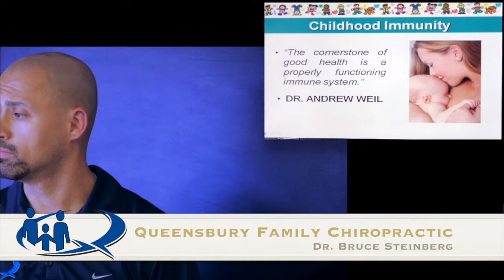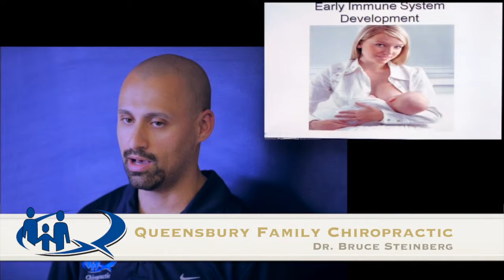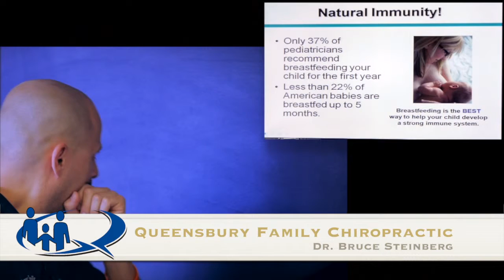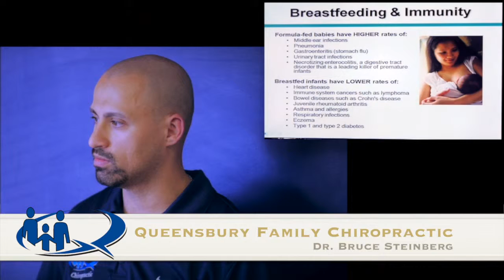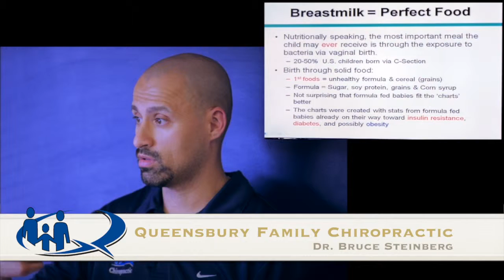Dr Bruce Welcome Message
This video is about Dr Bruce Welcome Message